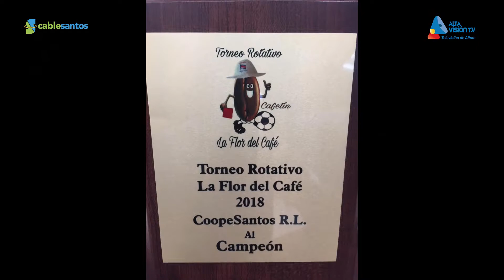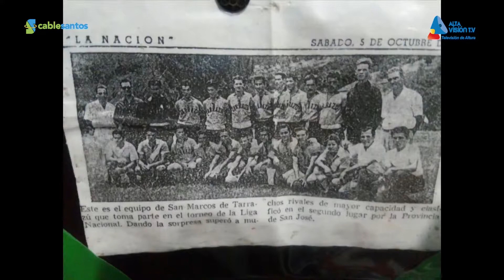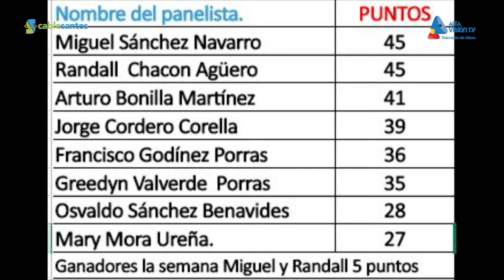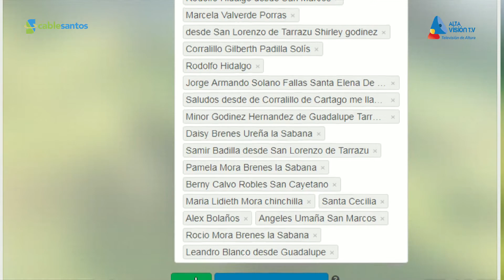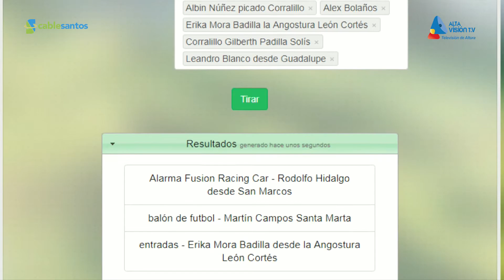Vitrina Deportiva - Programa 39 2018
Primer Aniversario